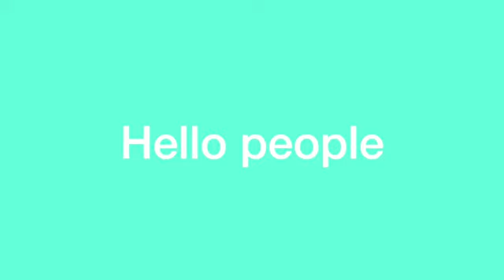Top 5 Deer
Number 5 - Staring
Number 4 - Guests
Number 3 - Toilet
Number 2 - Speed
Number 1 - Hello
Please sudscribe on my channel